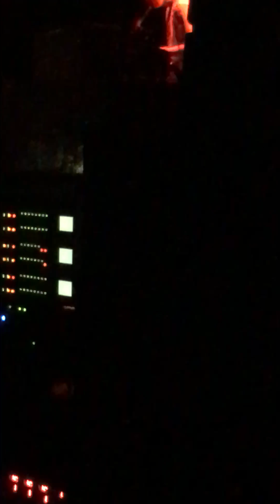Tøp July 23 2016